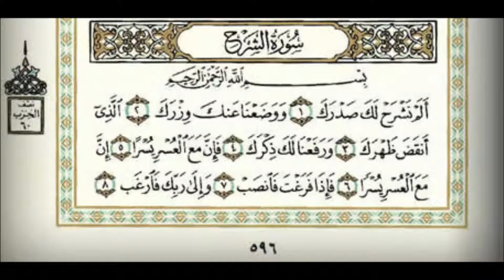سورة الشرح surt Al-sharh الشيخ محمد صديق المنشاوى صوت وصورة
سورة الشرح
الشيخ محمد صديق المنشاوى
صوت وصورة